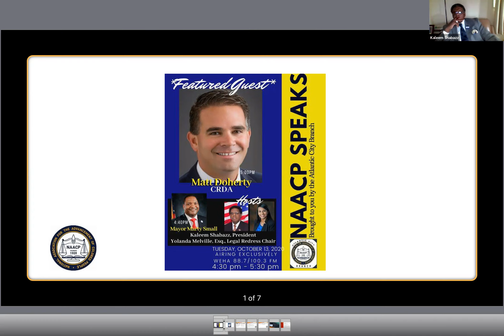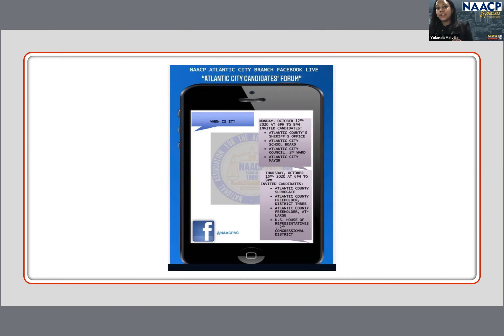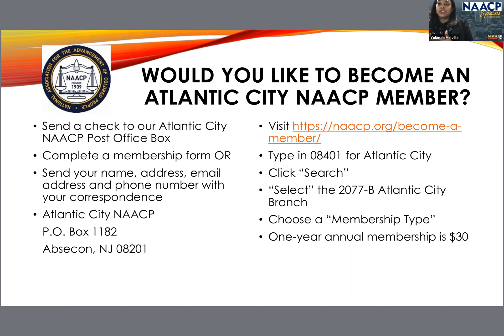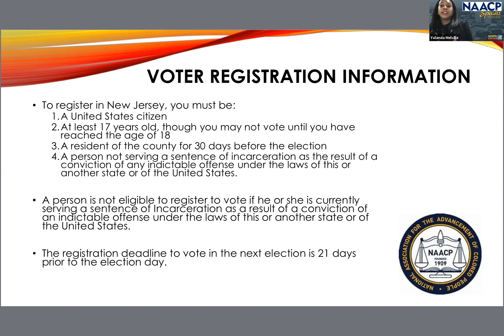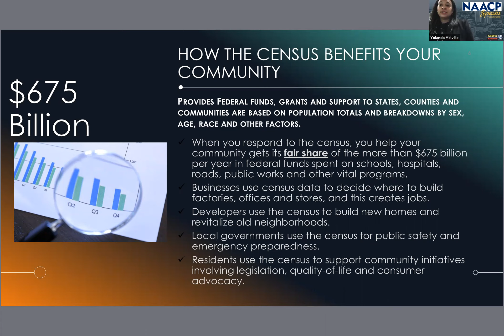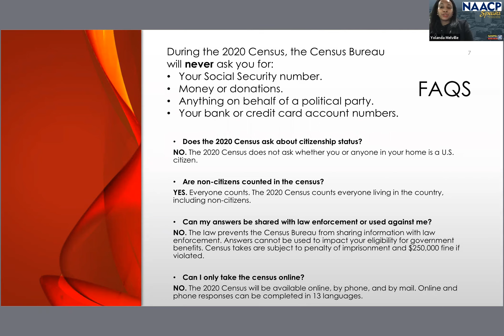"NAACP Speaks" - October 13 2020 Episode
On this week's episode, Matthew Doherty is our guest.  Matthew Doherty was selected by Governor Phil Murphy to lead the Casino Reinvestment Development Authority as Executive Director effective July 1, 2018.

In his role as Executive Director, Mr. Doherty is responsible for creating public-private partnerships and inter-governmental agreements to encourage local growth within the Tourism District. He will be utilizing opportunities to supplement the CRDA’s financing of special events, leveraging state assets and attracting private capital to stimulate investment in brick-and-mortar projects.  Mr. Doherty was named one of the Power 50, South Jersey’s most influential leaders by South Jersey Biz magazine.

Mr. Doherty is the Chairman of the Board of Meet AC and sits on the Jersey Shore Partnership, Atlantic City Chamber of Commerce and L.I.G.H.T. (Lloyd D. Levenson Institute of Gaming, Hospitality & Tourism) boards. He is also a member of the Atlantic City Chapter of the NAACP, and he will receive the NAACP Government Award, at their Annual Meeting in 2020, in recognition of his distinguished service, leadership and dedication to the Atlantic City Community, and was chosen as the Stockton University School of Business Internship Partner of the Year in 2019.

Mr. Doherty is the former Mayor of Belmar, NJ.  During his tenure as Mayor, Belmar was the only town in the state of NJ to have no tax increase for 7 straight years, all while recovering and rebuilding from Superstorm Sandy.  Also, Belmar generated more private economic investment during his 7 years as Mayor than in the previous 30 years.

Prior to serving as Mayor of Belmar, Mr. Doherty was a financial advisor for firms such as MetLife, MassMutual and Investors Bank.  He earned his Bachelor’s Degree and Master’s Degree from Georgetown University where he was a scholarship athlete in Track & Field.

He is married and has three children.